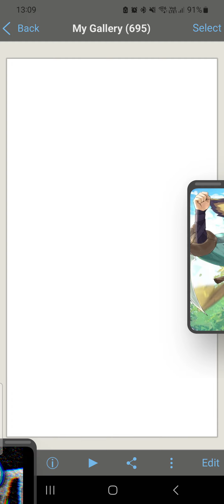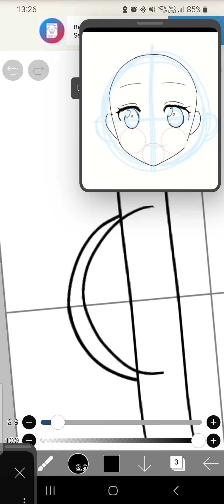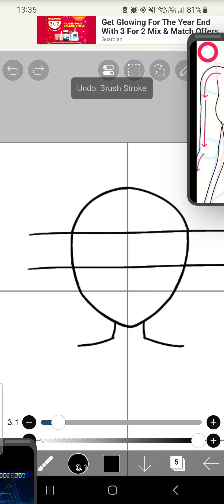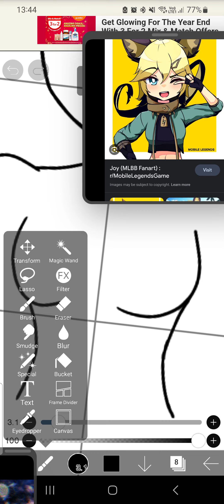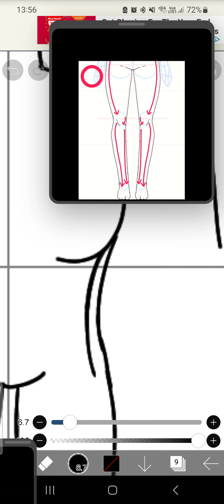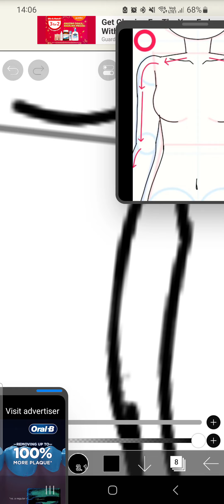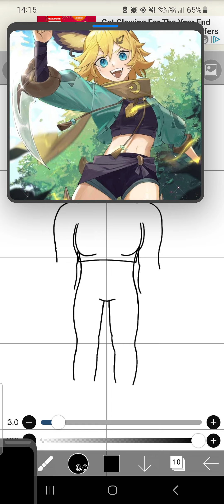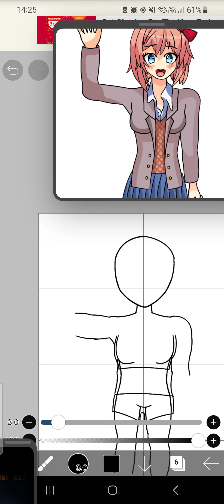Starting To Make Fanart Of Joy! [Part 1] (Mobile Legends: Bang Bang)